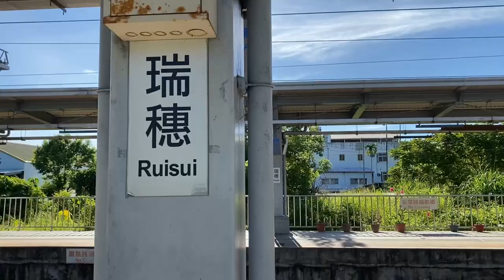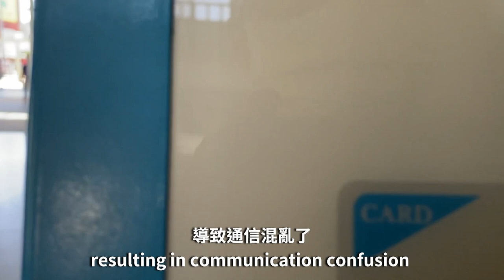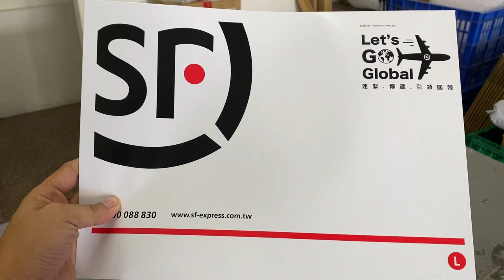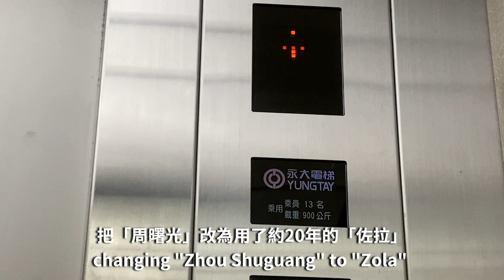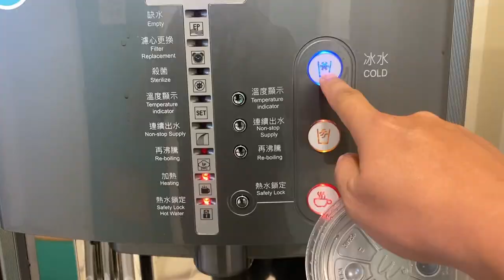(VLOG)坐火車一小時只為去花蓮市區寄順豐快遞，順便來改護照名字和銀行卡名字，首次品嘗到麥當勞廉價版套餐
朋友需要我寄一個快遞給他，但瑞穗沒有順豐據點，我只好親自去花蓮市區的順豐發貨。順便體驗一下花蓮市區的熱度。我來花蓮出差我通常只吃麥當勞或肯德基，味道可靠，不會踩雷。

VLOG
今天是2022的7月14日， 正好是法國的國慶節，也就是法國大革命開始，君主制度結束的紀念日。巴黎人曾經在7月14日攻佔巴士底獄。

我現在在瑞穗火車站準備坐火車，要去花蓮火車站附近的順豐快遞。 瑞穗並沒有順豐快遞營業店， 如果我在瑞穗寄順豐的話，順豐會請黑貓宅急便上門取件，這樣子快遞要多耽誤三到五天，所以我決定直接去順豐營業店寄送一份文件到中國湖南。

花蓮是花蓮縣和花蓮市的簡稱，常常讓人誤會。花蓮縣很大，南北長約138公里，東西寬約43公里。花蓮市很小，是一個縣級市。我住在花蓮縣南邊的瑞穗鄉，到北邊的花蓮市坐火車約1個小時，約80公里遠。

估計聽戰鬥機划破天空是花蓮居民的日常內容。

我花半天時間來花蓮只辦一件事不合算。我順便去外交部換護照。我上個月改了姓和名，把周曙光改為用了約20年的「佐拉」，護照上的名字要改，銀行卡的名字也要改。外交部說要帶兩張照片，我沒有帶照片，那下次再來。在玉山銀行倒是改姓名順利。

改名是一個很長的故事，改天再細說。

花蓮很多送餐員，我住鄉下並不熟悉這種服務，感覺委託送餐員買麥當勞速食的人很多。我對自助點餐機器的界面很不熟悉，想點個有辣雞翅雞腿有薯條有可樂的套餐，結果點了一個75元台幣的版本。

酷熱的夏日，在花蓮市區不慌不忙走了約5公里，然後坐13:06分的4535區間車回瑞穗。下車的時候又看到了背黑色畫筒的學生，估計她也是去花蓮市學半日畫畫。

回瑞穗的路上，某些路段就已經下雨了。我還真期待一場淋灕的大雨，颱風也應該來清理一下河床上的雜草了，感覺很多年沒有颱風拜訪台灣了。